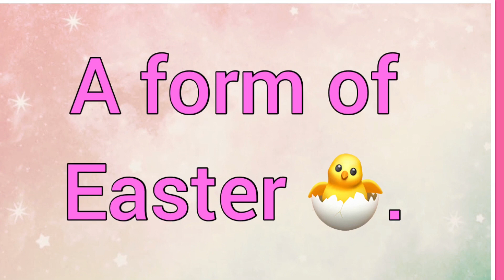Eastre | Name Origin Meaning